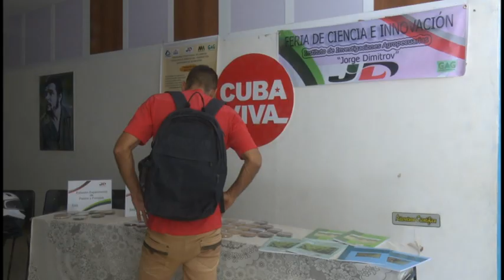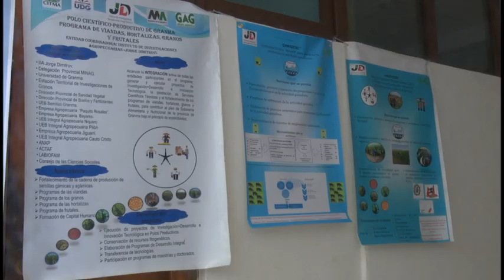Científicos granmenses muestran su quehacer en Feria de Ciencia e Innovación.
La Delegación territorial del CITMA realizó  la quinta feria expositiva de ciencia e innovación.

La cita tuvo como objetivo primordial mostrar los más recientes logros científicos de la institución y otros centros dedicados al quehacer investigativo en el territorio.